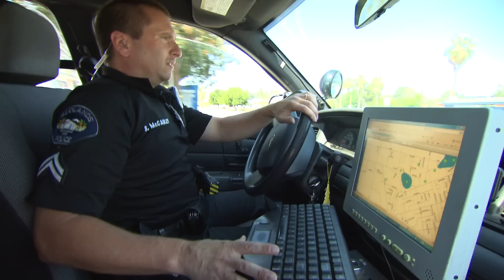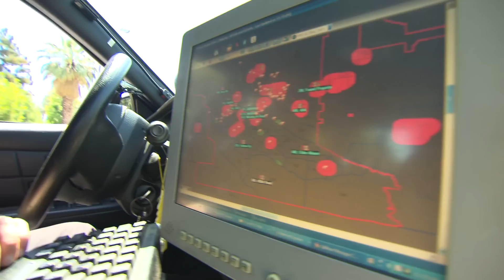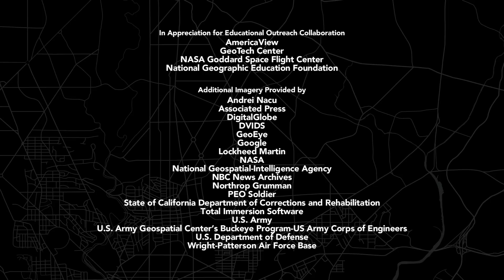Geospatial Revolution / Episode Three, Chapter Three: Serving & Protecting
A look at how law enforcement is using geospatial technology and GPS to capture suspects, coordinate investigations, and track paroled offenders.